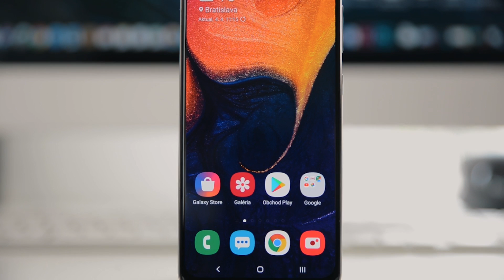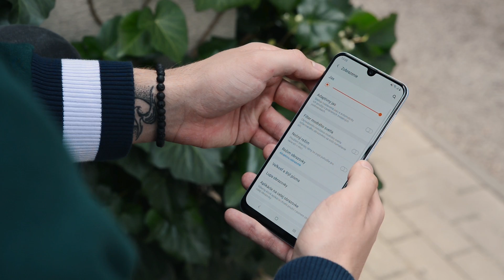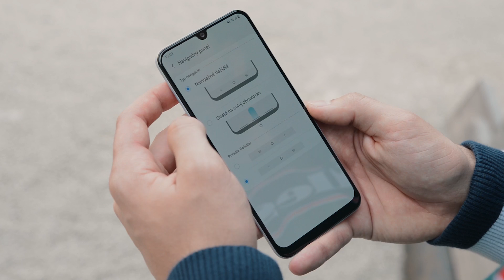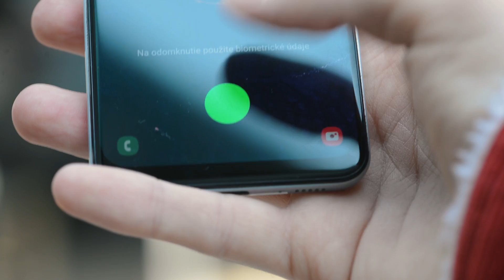Samsung Galaxy A50: Recenzia | ANDRground 2.0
►Dôležité odkazy